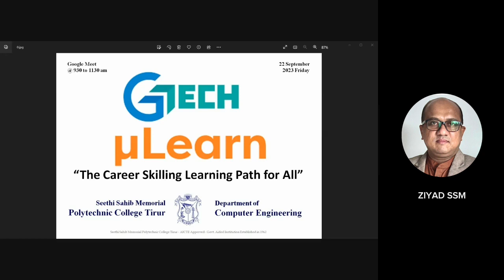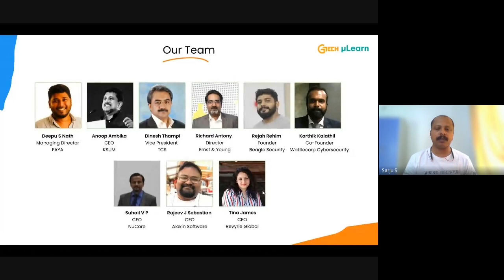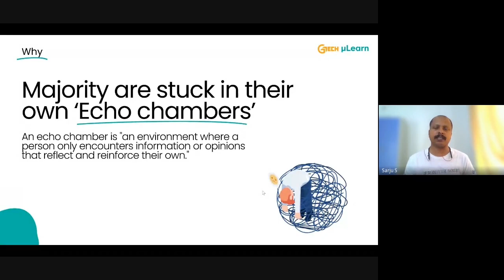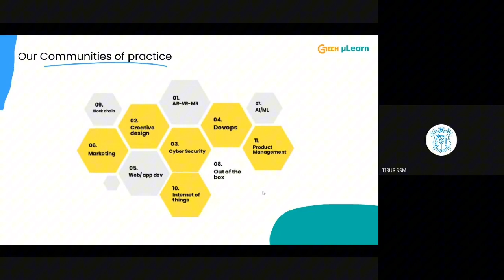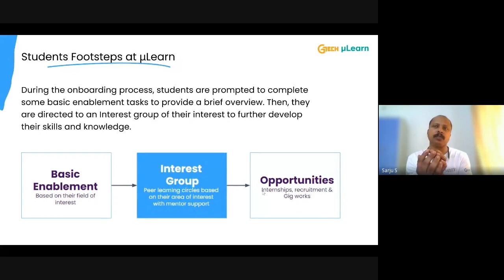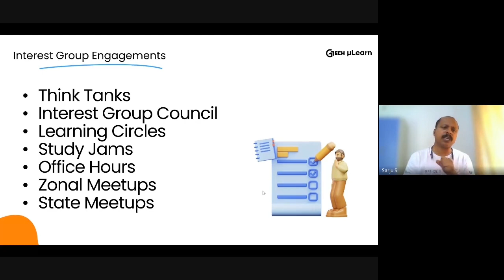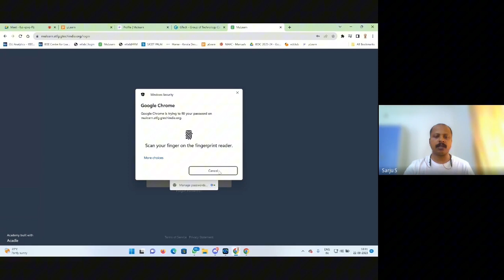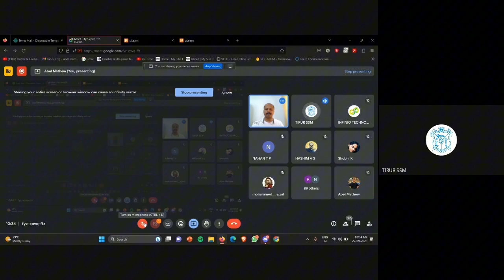What is MuLearn? | SARJU S | Part 2 of 3 | SSM Campus Chapter | 22 Sep 2023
SSM Polytechnic College Tirur | Department of Computer Engineering
Resource Person: PROF. SARJU. S. | St. Joseph's College of Engineering and Technology, Palai
TOPIC:
⭕️ WHAT IS ❓
"GTech MuLearn"

Promoted by GTech (Group of Technology Companies) - The Industry body of Information Technology (IT) and Business Process Management (BPM) organizations in Kerala.